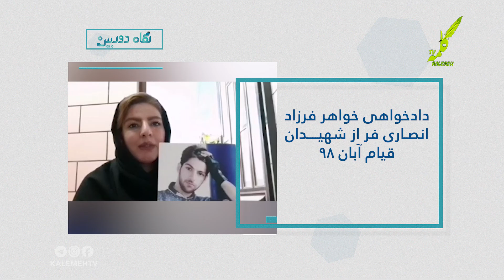نگاه دوربین قسمت